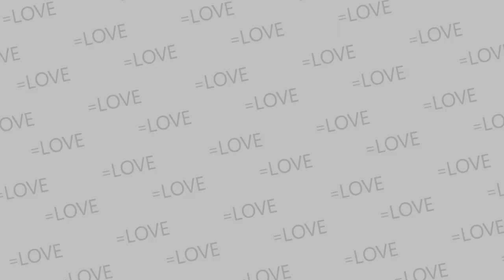【JCJK流行語】現役JKアイドル達はいくつ正解できる？？【歴代ギャル語】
現役JKです♪

今回はJK、JCクイズ！

ということで、若者の間で流行した言葉をクイズ形式で学びました🐱

知らない言葉が多すぎてMK5～ぴえんヶ丘どすこい之助～って感じでした。
みなさんはわかったのかな～(  ；∀；)

この動画を観たあなたと私は超MD！ということでこれからもシクヨロ～⤴⤴⤴❣❗❕

永田詩央里

【毎日メイク】すっぴんから完成まで全部見せます！=LOVE 大谷映美里のメイク術！・・他

※イコラブノイミーチャンネルは、感染症に十分注意し収録をしています。